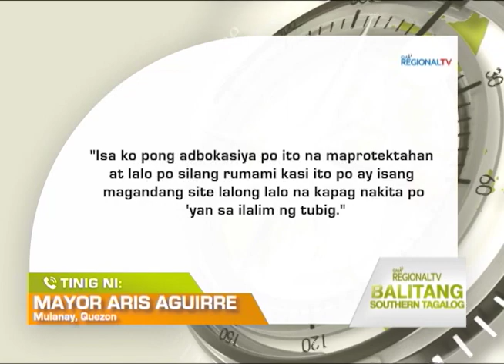Balitang Southern Tagalog: Hayop sa Balita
Hawksbill Sea Turtles, pinakawalan sa dagat sa Mulanay, Quezon.